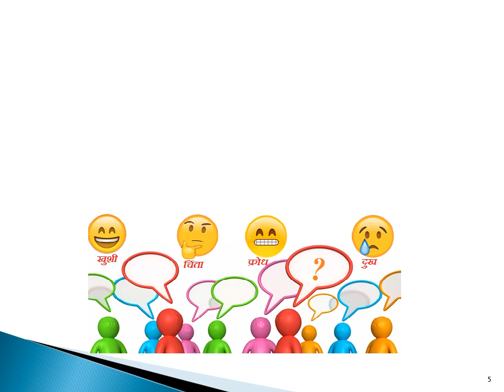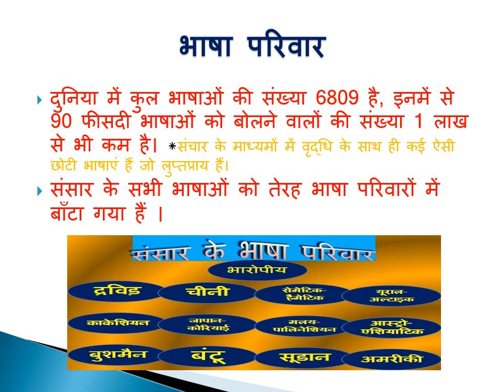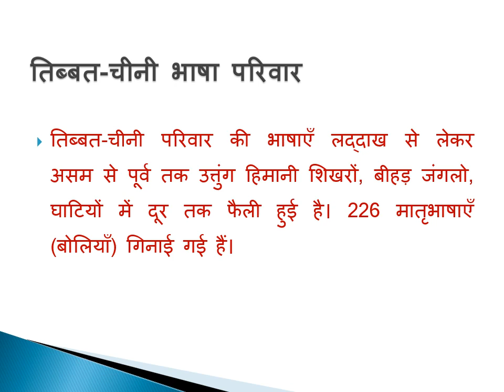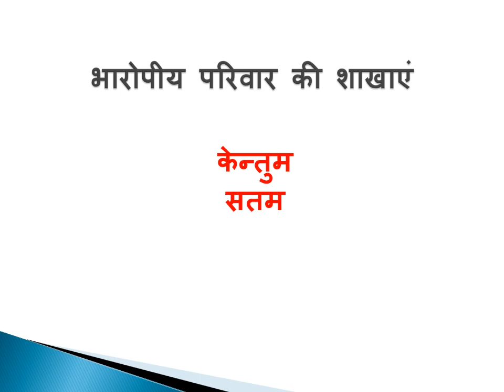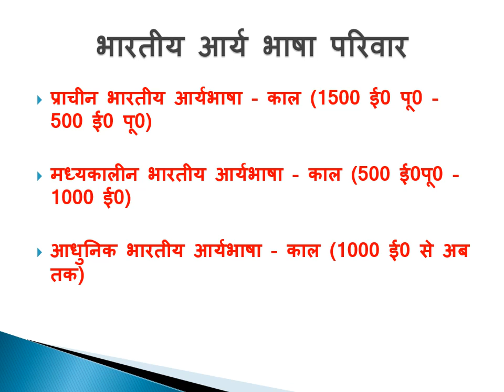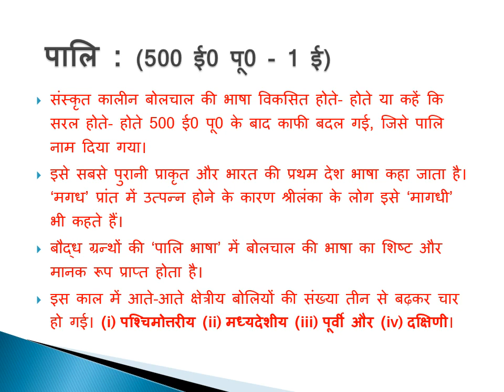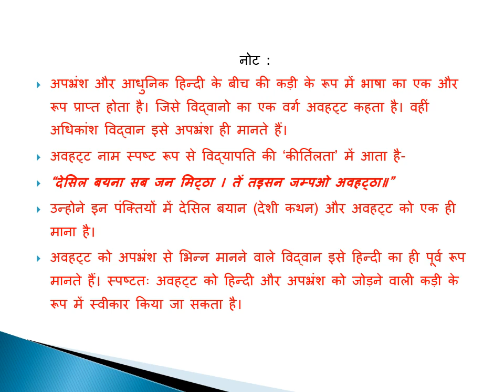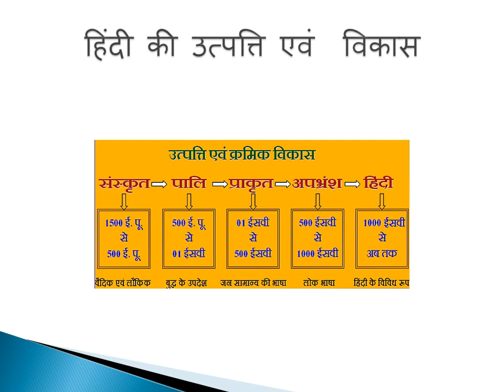हिंदी भाषा उद्भव और विकास Part-I (हिंदी भाषा और भाषा परिवार) - By डॉ. आदर्श किशोर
इस व्याख्यान के अंतर्गत हिंदी भाषा उद्भव और विकास की  पृष्ठभूमि, विश्व के भाषा परिवार और भारतीय आर्य भाषा परिवारों पर प्रकाश डाला गया है I
यह UPSC, RPSC, NET, व्याख्याता आदि प्रतियोगी परीक्षाओं के लिए उपयोगी है I